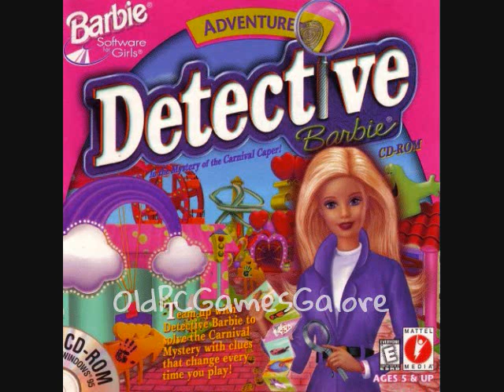Soundtrack Barbie Detective: Mystery of the Carnival Caper- Barbie Detective Theme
Track 1 from Barbie Detective 1 disc. Title is unofficial.